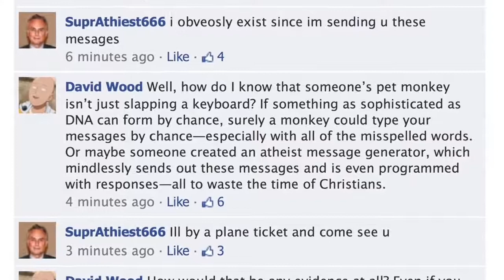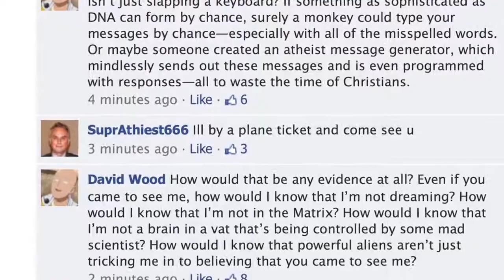Scooby-Doo and the Case of the Silly Skeptic (David Wood)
=== Original Description ===

In "Scooby-Doo on Zombie Island," the gang encounters real zombies and ghosts for the first time. But Fred explains away the evidence by appealing to increasingly absurd naturalistic explanations. In the end, even Fred recognizes that his explanations simply can't account for the facts.

Atheists often call themselves "skeptics." But when we consider the methodology they apply when questioning God's existence, we find that the atheist's methodology rules out all evidence for God's existence even before considering what the evidence is.

In this video, David Wood uses some clips from "Scooby-Doo on Zombie Island" and some clips from his recent debate with Dr. Michael Shermer to show why it's becoming impossible to take atheists seriously when they demand evidence for God's existence.

Statistics of original video: 📅 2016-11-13  ⏱ 17:43  ▶ 126918  👍 8384  💬 1761  🆔 YrGVeB_SPJg